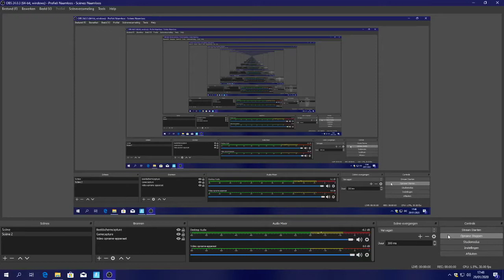fortinte team rumble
iets  nieuws proberen zonder geluid van me zelf.

geniet er van aboneer voor meer